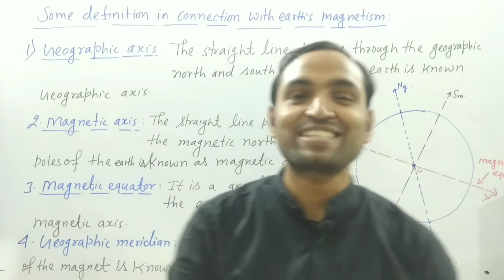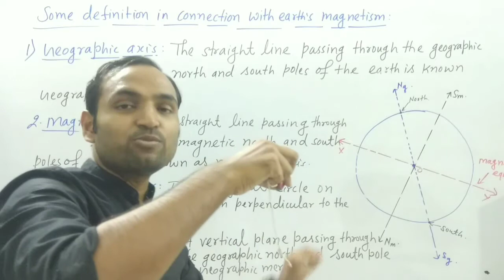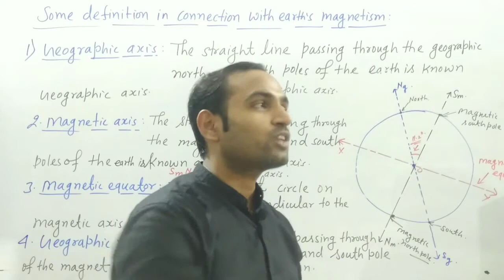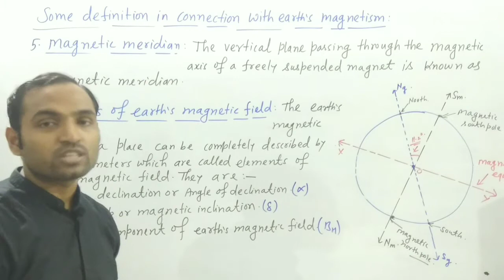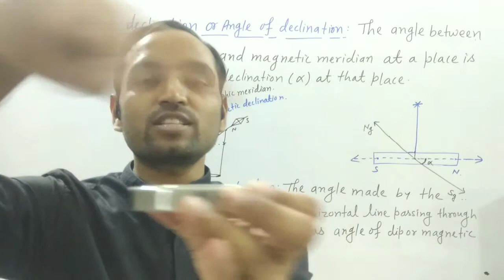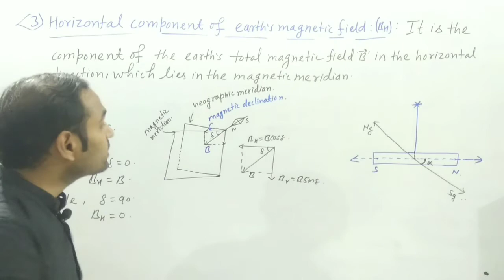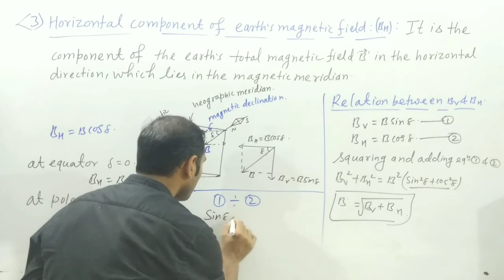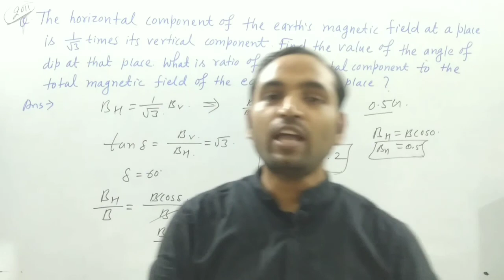Elements of earth's Magnetism I Class 12 I Chapter 5 I Magnetism and matter-09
In video we shall study elements of earth's magnetic field.